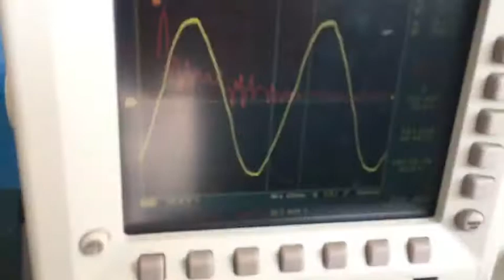Pure sine of UPS stabilizer